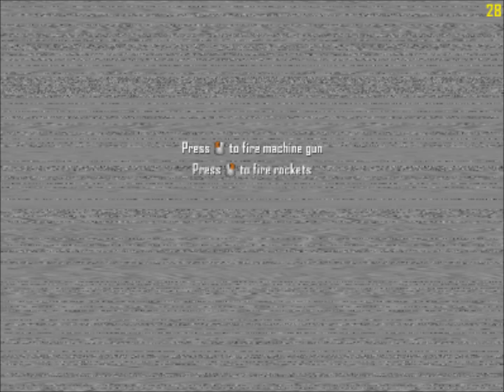Black Ops 2 - Campaign Ep 1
I start the campaign for black ops 2. Hopefully I will get 1 mission per episode :)

Pushing the boundaries of what fans have come to expect from the record-setting entertainment franchise, Call of Duty®: Black Ops 2 propels players into a near future, 21st Century Cold War, where technology and weapons have converged to create a new generation of warfare.